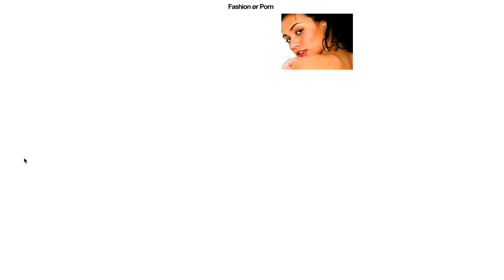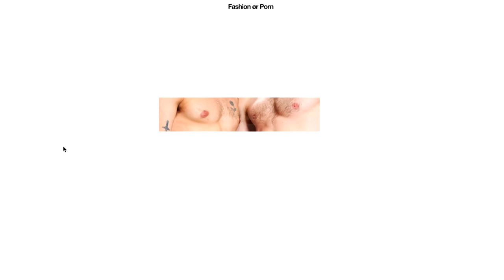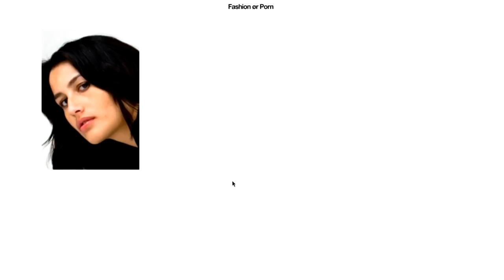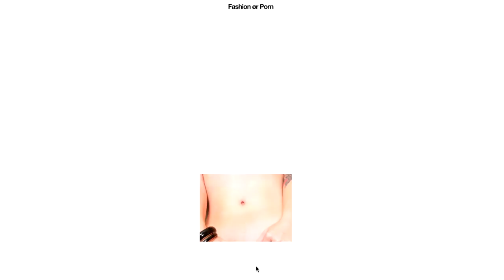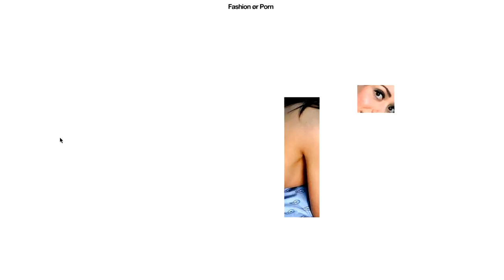PORNO of FASHION met KIM FEENSTRA | Kalvijn